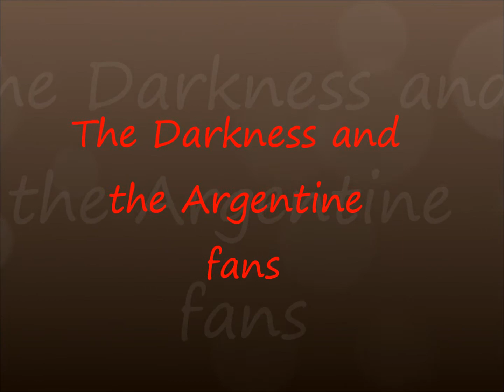The Darkness and the Argentine fans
Thanks The Darkness and thank you all guys for taking these beautiful photos, @maymandarina, leo, fabri, meli, maxi, antonio, Matias, and myself of course(@anniesantllan)XD.